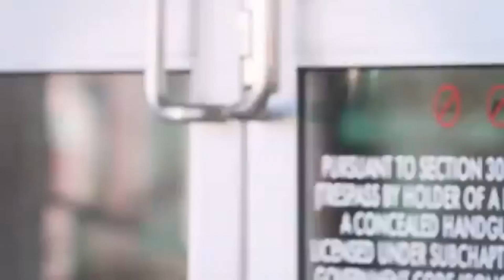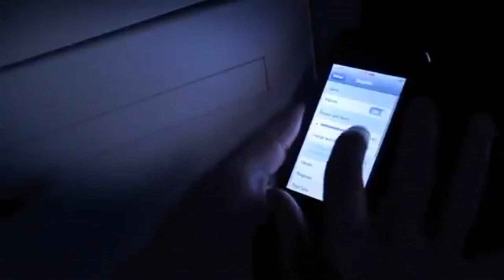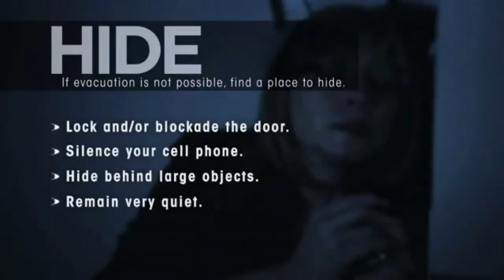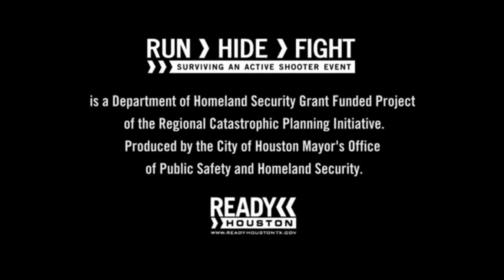Voice of Rio Grande - Chief, Scott Borden -Active Shooter Situations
Dr. Mitchell and Dr. Lawrence talk with campus police chief Scott Borden about active shooter situations and how you should react and prepare for them.